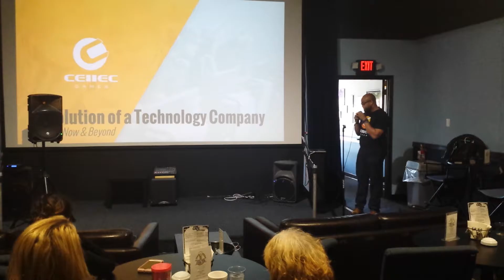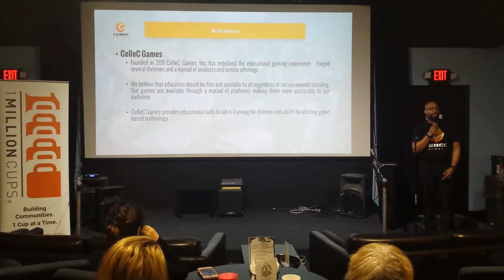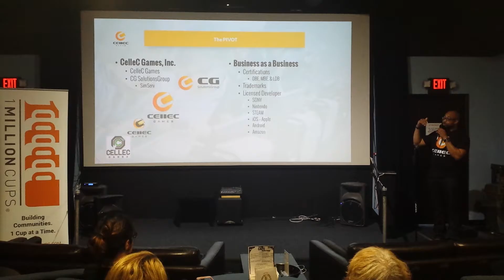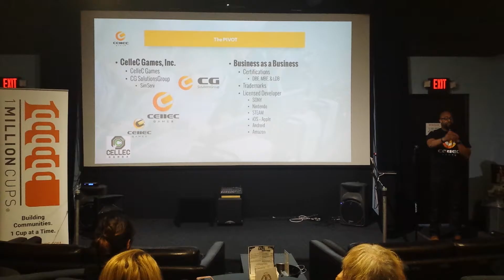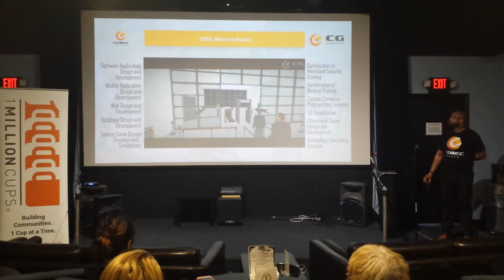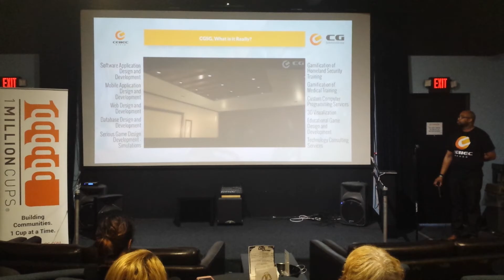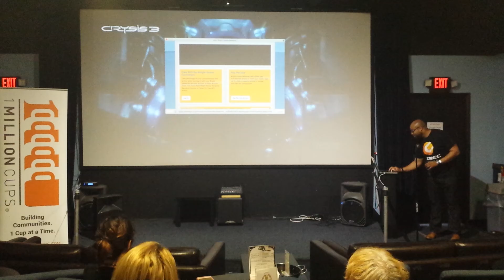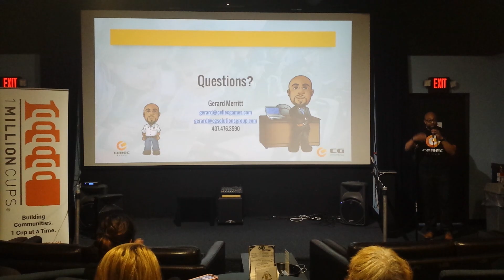Cellec Games at 1 Million Cups Daytona Beach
Gerard Merritt from Cellec Games presented his startup story to Volusia County's entrepreneurship community at 1 Million Cups Daytona Beach on Wednesday, February 1, 2017.